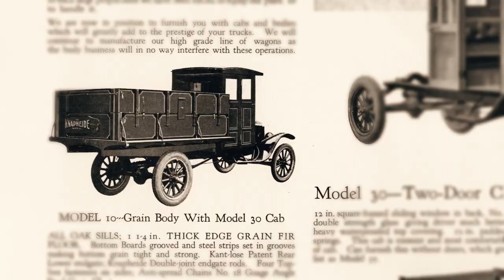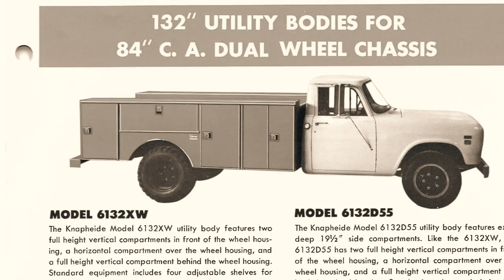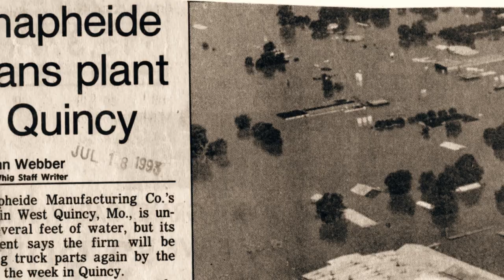Never Settle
175 Year Anniversary Song for The Knapheide Manufacturing Company

written by: Arlis Albritton and Jamie Trent